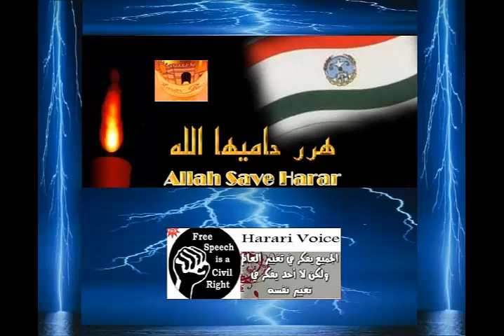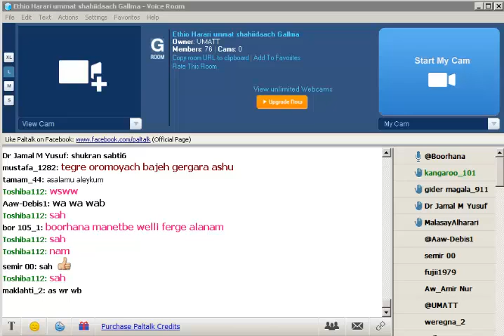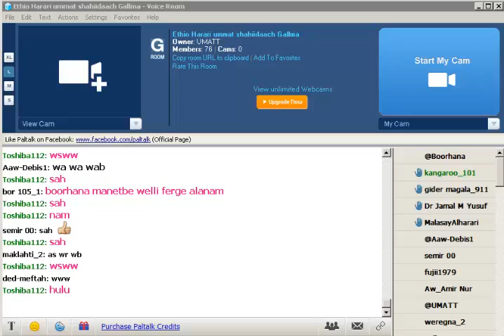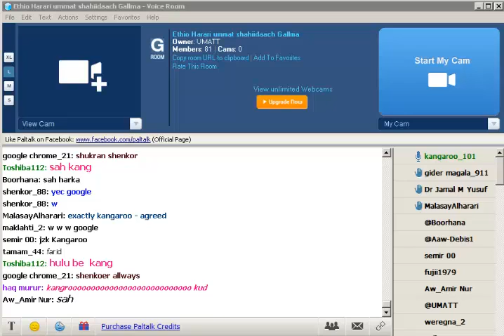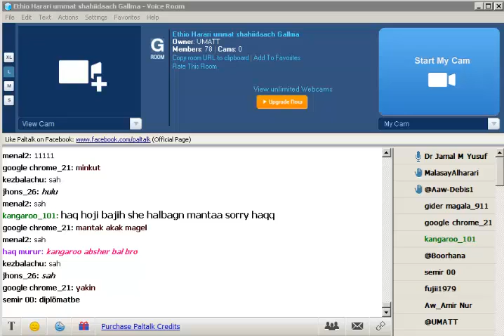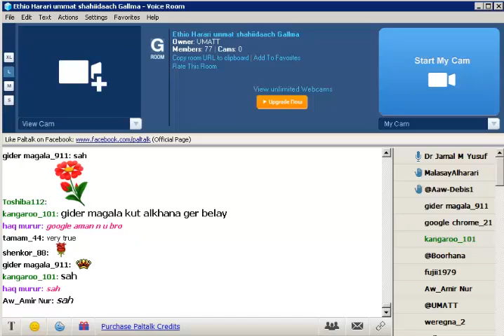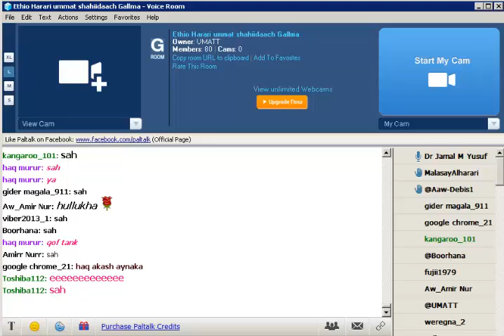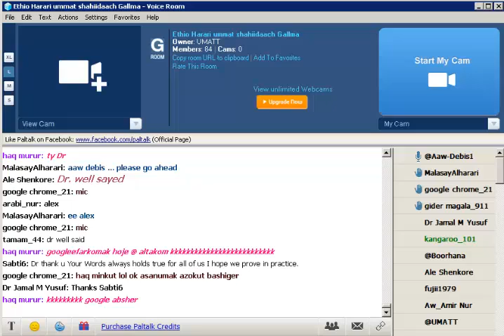Harari ummatt gar 4-5-2014 p2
ummatt gar